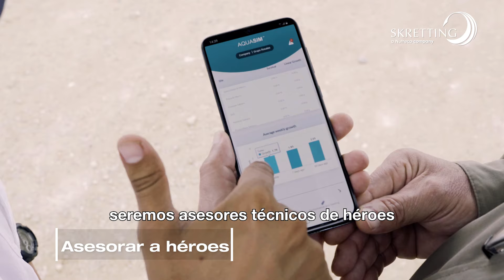Skretting 360+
¡En Skretting sabemos que podemos ir por más! Por eso te ofrecemos la mejor tecnología, nutrición y asesoría para convertirnos en una industria de campeones. 🦐 ¡Contacta a nuestros asesores técnicos!